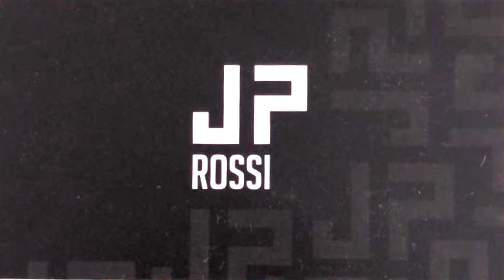Gabriel Gudiño | Mediocampista • 2020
Gabriel Gudiño - Cultural Leonesa